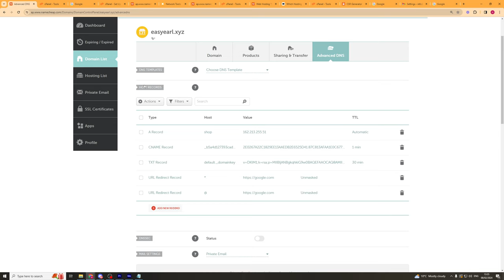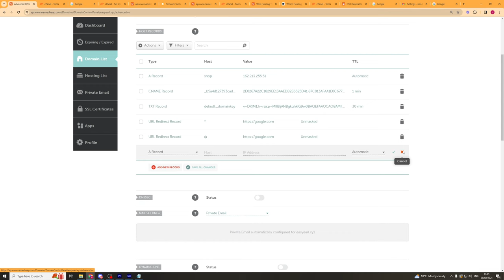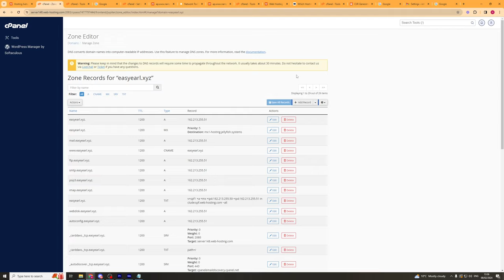How To Add Dns Record On Namecheap (2024 UPDATE)